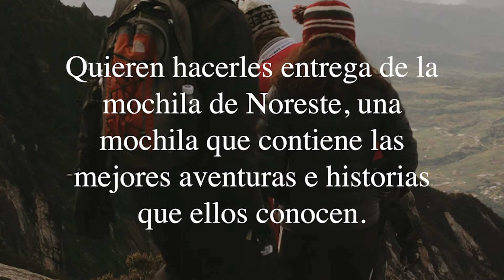Booktrailer: 'La mochila de noreste'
Un libro de Julen Etxebeste Sorondo / Carlos López López
Un profesor vasco y un maestro valenciano, unidos por una gran amistad en su etapa de estudiantes en la universidad, deciden pasar unos días para desconectar del ajetreo de sus ciudades en la isla de Gran Canaria, lugar donde se conocieron. No lo harán solos, como tantas veces habían soñado, les acompañarán sus hijos e hijas en su primer encuentro conjunto. Ambos padres, tras una mirada cómplice y con el objetivo de invitarles a reflexionar, deciden que ha llegado el momento. Quieren hacerles entrega de la mochila de Noreste, una mochila que contiene las mejores aventuras e historias que ellos conocen. Los jóvenes desearán que aquellas historias no acaben y seguirán queriendo descubrir los secretos que guarda.